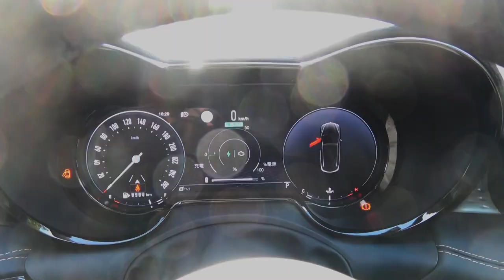驚くほど静かで走りも抜群！？超おしゃれなアルファロメオ トナーレをラリードライバーがインプレッション！【くるまの話坂戸店】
群馬サイクルスポーツセンターで超おしゃれな１台をインプレッション！
アルファロメオのトナーレが登場
SUVで走りも良く音も静かなこの１台必見です

11月1日〜放送中　日曜日お昼12時30分〜放送中